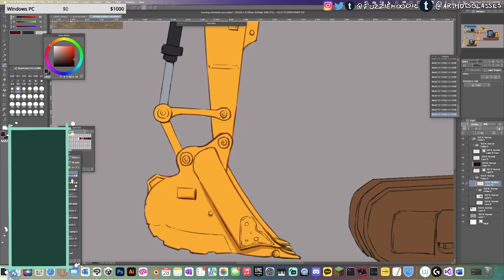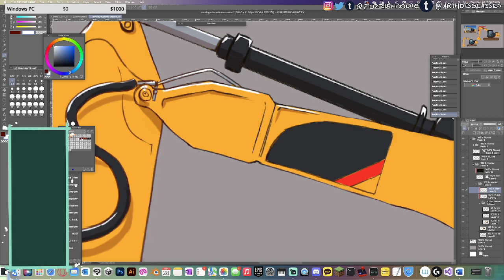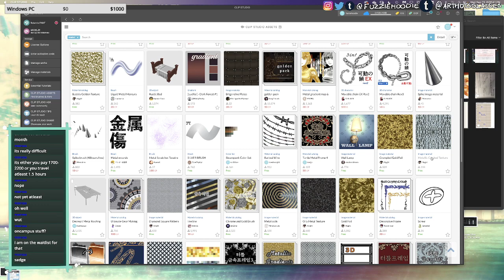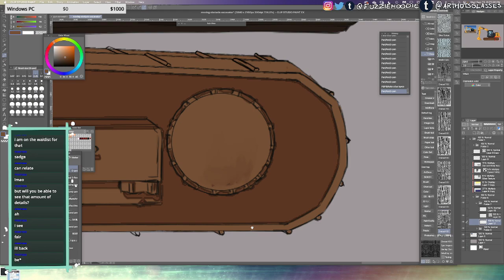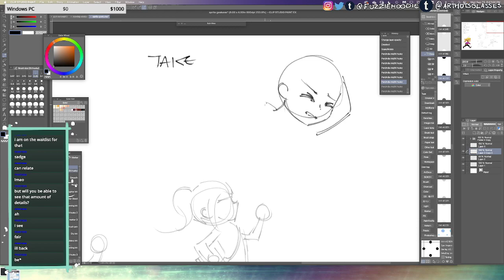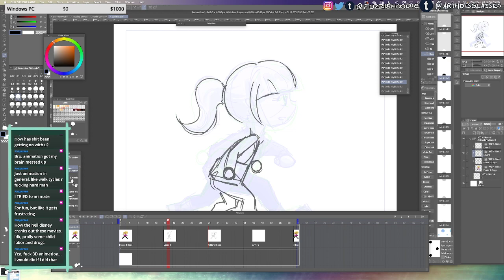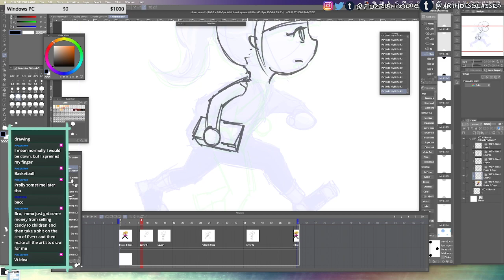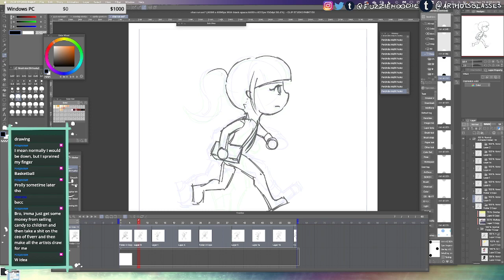Until what minute to stop?